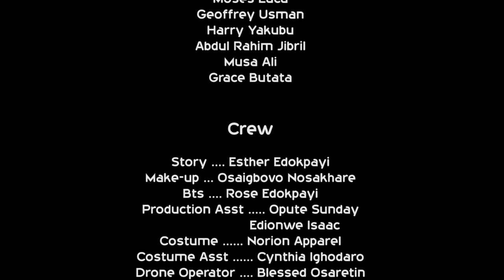OSASU AND OSATO IN LONDON PART 2. LATEXT BENIN MOVIE 2020.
A LADY OF SONGS TV PRODUCTION, PRODUCED BY ESTHER EDOKPAYI, STORY/SCREENPLAY BY ESTHER EDOKPAYI, EXECUTIVE PRODUCER DESTINY EBAGUA.  OSASU AND OSATO IN LONDON is an Interesting COMEDY film, Subspence filled, Comic, and  with a lot of lessons to be learnt. .Directed by ESTHER O EDOKPAYI AND OPUTE  C. JOEL.
to Lady of songs TV, to watch other Edo classic movies